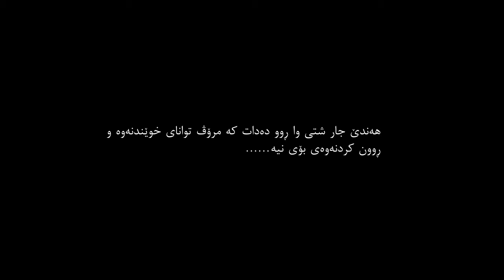Sewe Trailer 2023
فیلمی شەوە باس لە جۆرە ڕۆحێکی ترسناک دەکات کە هەولی تۆلە کردنەوە لە دایکان و منداڵان دەدات بۆ ئەو  ئازارانەی لە ژیان پێی  گەیشتوە.

دەر‌هێنەر و بەرهەمهێنەر و نوسەر: دلۆڤان زەندی
(DE LOVAN ZANDY)

بەرهەمهێنەری دووەم و پلان دانان: محەمەد شێروانی
(MIHEMED ŞÊRWANÎ)

ئاکتەری سەرەکی: لاڤا مەهدی، شادی ئارام
(LAVA MEHDÎ,  ŞADÎ ARAM)

ئاکتەری پاڵپشت: مازیچن عزیز، هەرمان هێرش، بانو بەهادین، کەژان عبدول، سەروەت کوردە، کەیفی عەونی، پاڤێل حەمید، محەمەد سەروەر، دینە تارق.